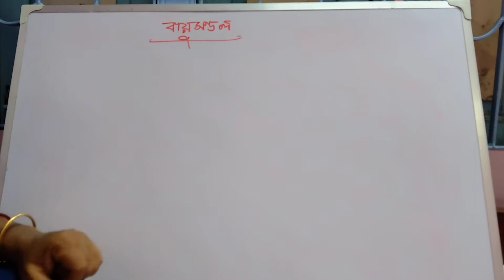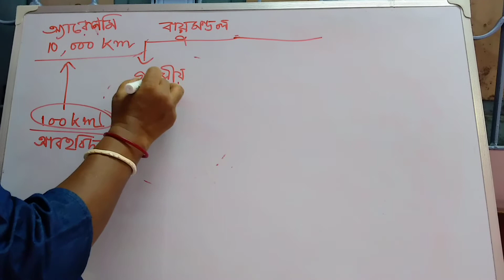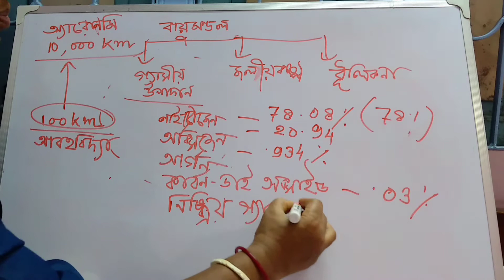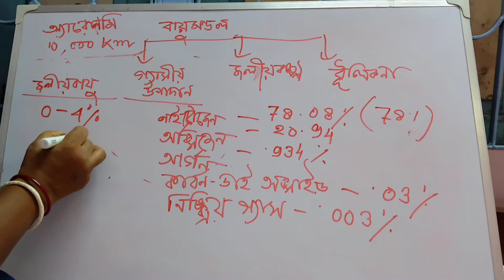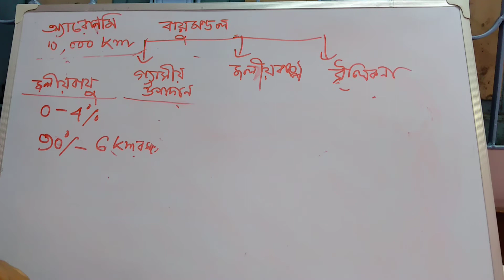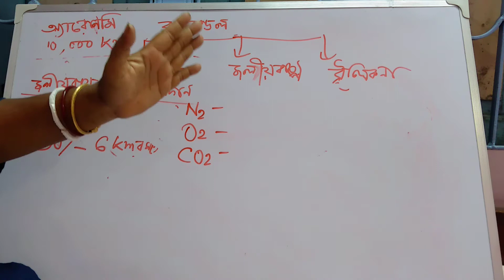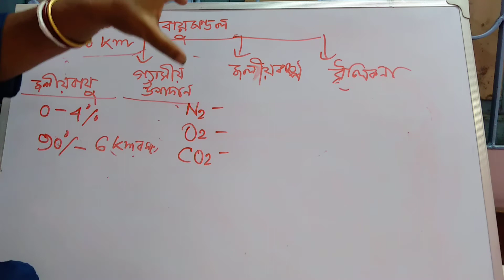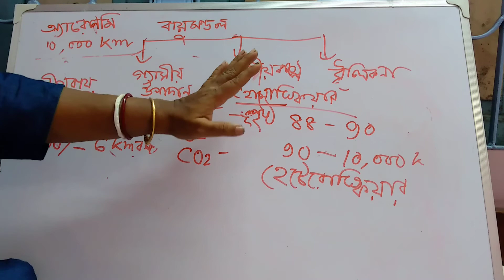বায়ুমণ্ডল । Atmosphere । Geography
Exclusive Bengali video on the topic of Atmosphere.

1. Concepts of Atmosphere
2. Compositions
3. Concept of different elements of atmosphere
4. Importance of Atmosphere